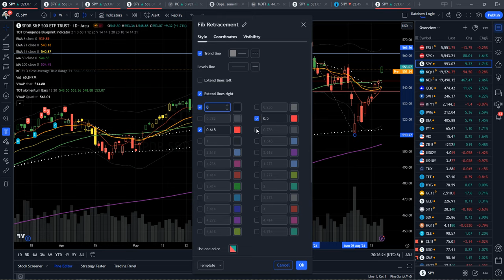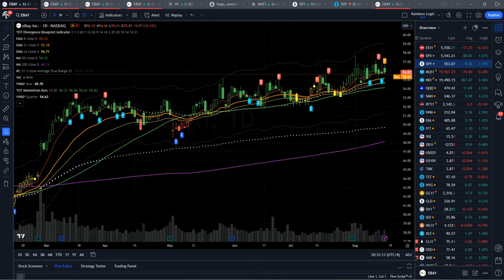Tao Daily 16 Aug 24: No Recession + Rate Cuts = Stock Market Nirvana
In today's Tao Daily market analysis, Simon Ree dissects the market’s buoyant response to the surprisingly strong retail sales figures. The S&P 500 has made impressive progress and current sentiment is optimistic, as the market seems convinced we’ll see rate cuts without sliding into a recession. This is nirvana for equities and could fuel continued upside if this belief persists.

Additionally, Simon shares insights into the stocks he's been favouring on the long side lately, spotlighting those names that have shown remarkable resilience amidst recent market volatility. Tune in to learn more about these robust performers and how they’re navigating the optimistic wave sweeping through the markets.

If you enjoy this content and would like to improve your trading skills, don't miss out on future updates:

and join the FREE Tao Of Trading community. You'll receive this daily market newsletter BEFORE the New York market opens, and the first chapter of Simon's #1 best-selling book “The Tao Of Trading” as a thank you!